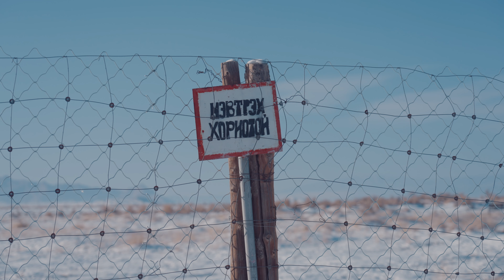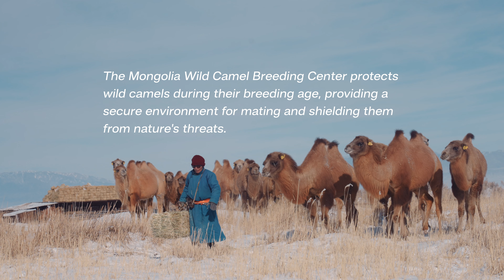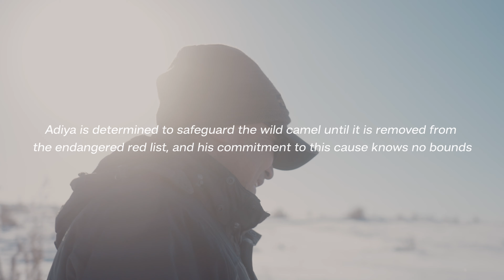Saving Wild Camels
We made this video during our recent visit to the Wild Camel Breeding Center (Wild Camels Protection Foundation) in the Gobi Desert, Mongolia. Currently, we're engaged in fundraising efforts to support the establishment of a new breeding center in Mongolia.

Wild camel is a critically endangered animal, it ranked as 8th most endangered large mammal on Earth. With a population of less than 1000, the brink of extinction is only a step away.

Join us in supporting wild camel conservation to ensure that future generations will witness these magnificent creatures roaming the desert and, most importantly, to secure a healthy Earth for our descendants.